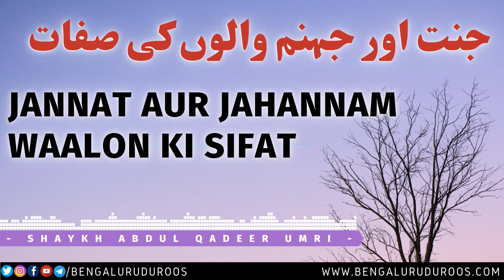Jannat Aur Jahannam Waalon Ki Sifat | Shaykh Abdul Qadeer Umri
This clip is taken from the Lecture:
Sifaat-e Ahle Jannat Aur Jahannam

٠٠٠٠٠٠٠٠٠٠٠٠٠٠٠٠٠٠٠٠٠٠٠٠٠٠٠٠٠٠٠٠٠٠٠٠٠٠٠٠